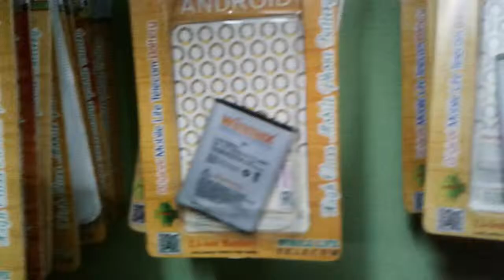MOBILE PHONE BATTERY shah telecom